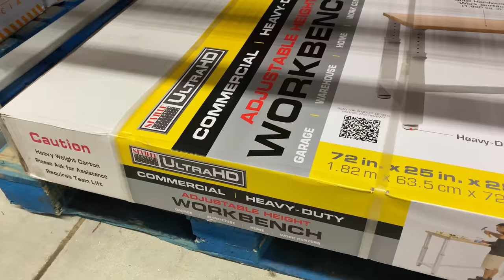I MOVED TO MIAMI! VLOG #1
Just moved to Miami for a few months and this is my first ever Vlog!
Let me know how I did and if there's anything you'd like to see.